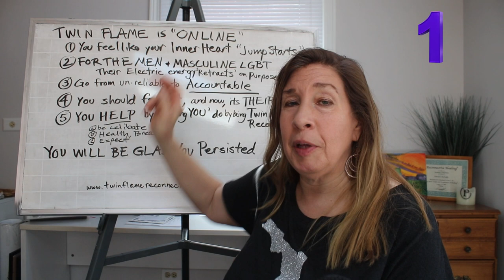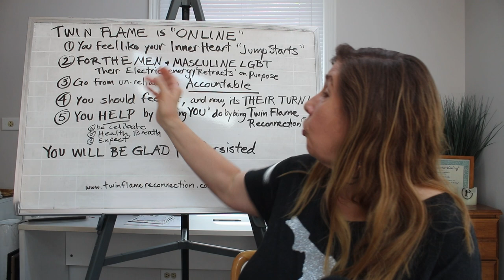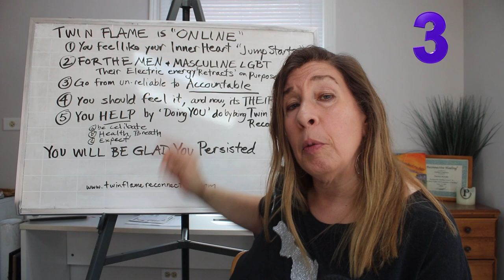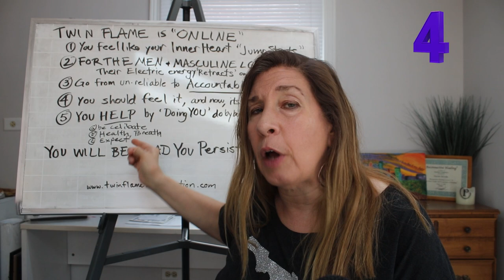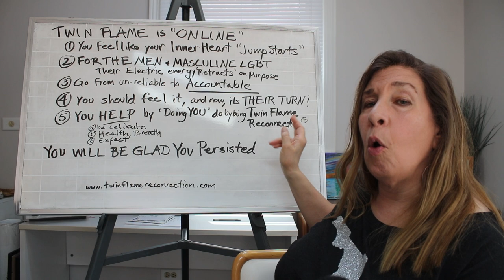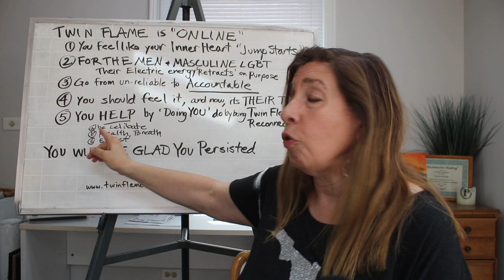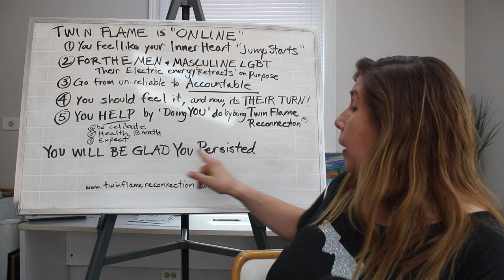When your Twin Flame Comes ONLINE....AGAIN!!! are you feeling it now?